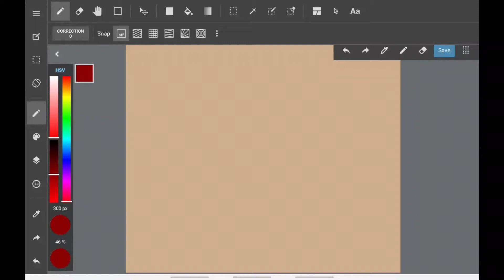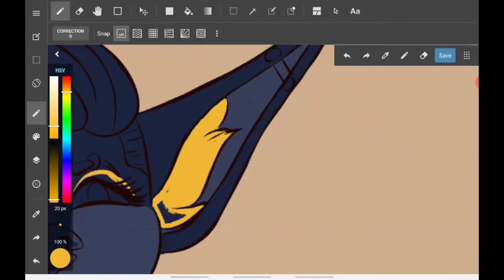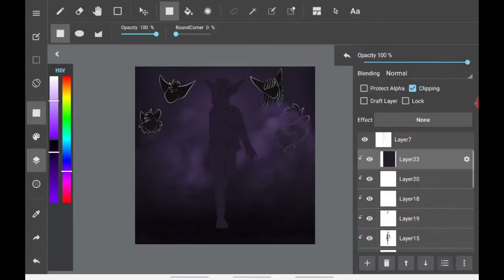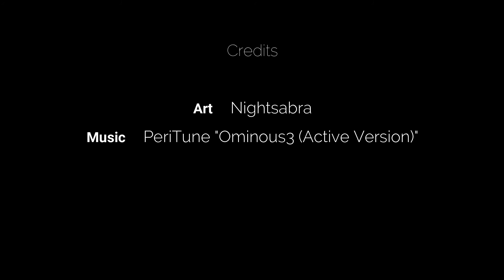Don't Look Back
Little vent piece that I am officially in love with. Love this leather look on Meskhenet.

Credits:
Art | Nightsabra

This video is not made for profit.